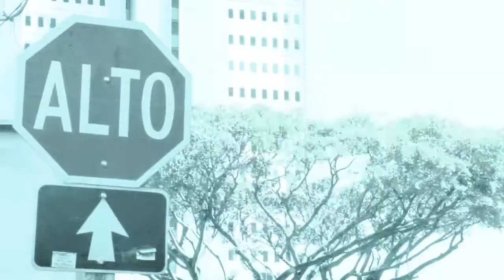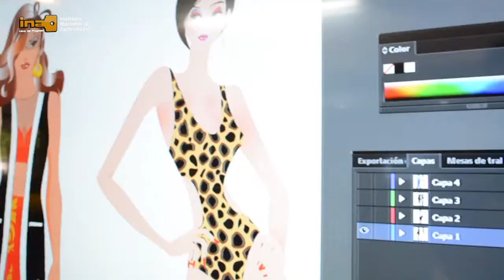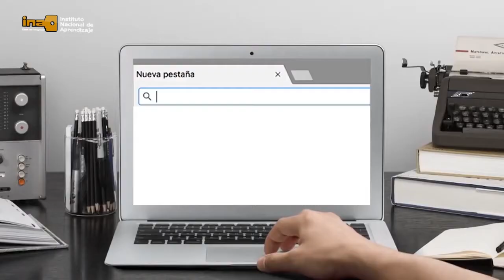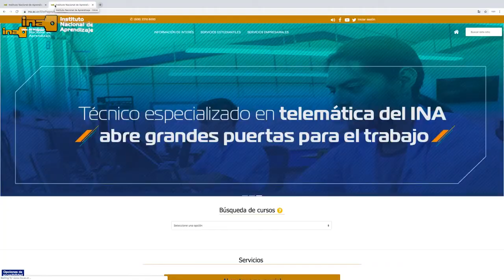Entrevista Costa Rica Fashion Week 2019.